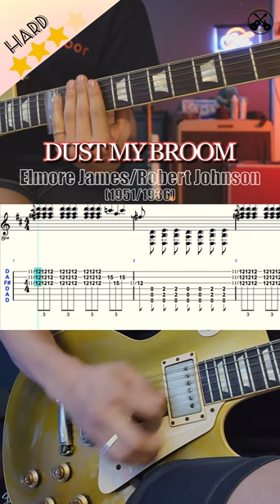Dust My Broom -Elmore James- guitar riff(+TAB)